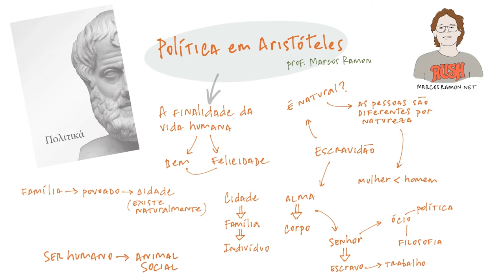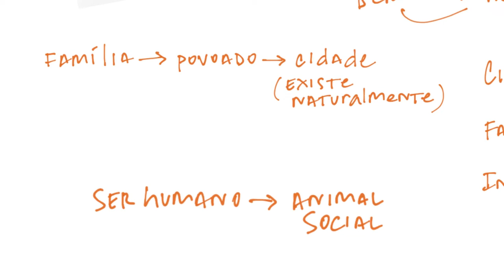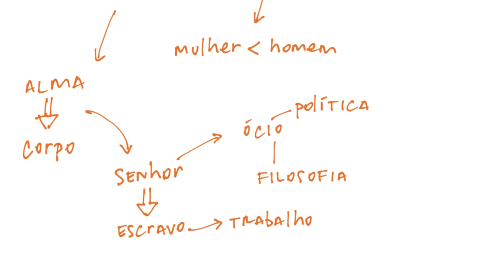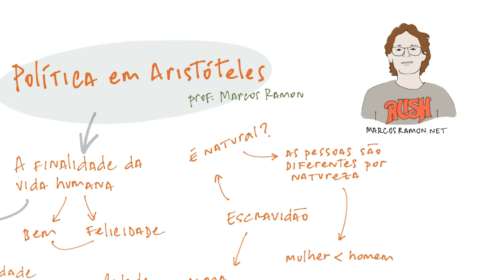A ideia de Política em Aristóteles (a partir dos livros I e II da Política)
Nesse vídeo apresento a discussão sobre a tese do ser humano como animal político, derivada da filosofia de Aristóteles. Mostro também em que se baseia a defesa que Aristóteles fazia da escravidão e da superioridade do homem sobre a mulher.

🔊 Meus dois livros:
- A estética da angústia: uma aproximação entre Schopenhauer e os Peanuts

😊 Se você gosta do meu trabalho e quer me ajudar a continuar produzindo acesse e veja como contribuir.